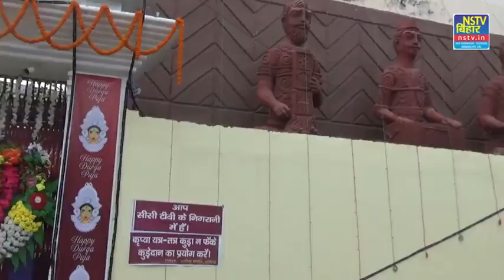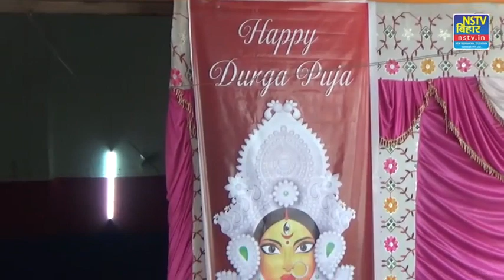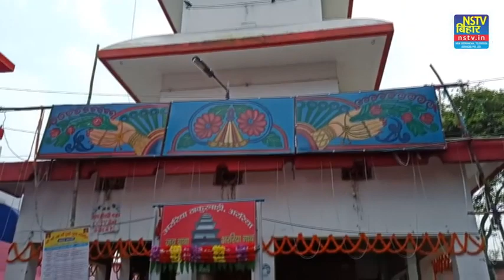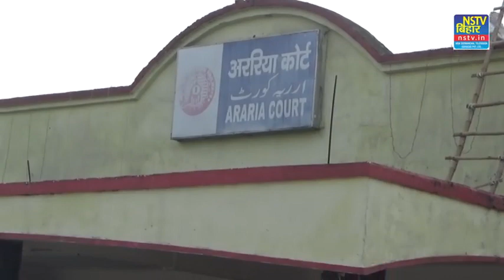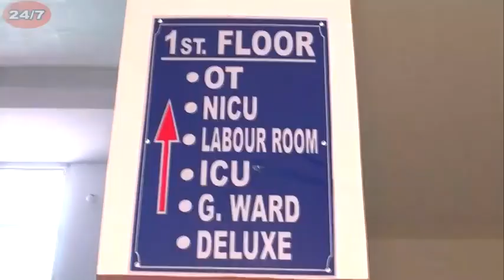अररिया के पूजा पंडाल की झलक आप जरूर देखें